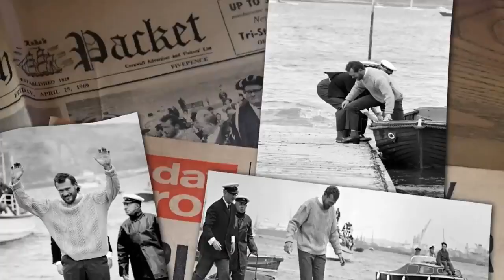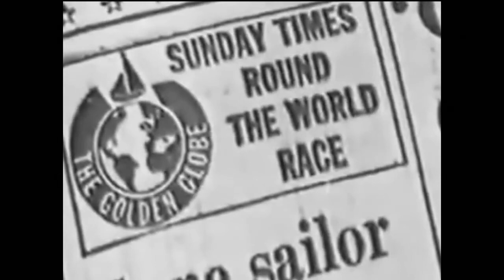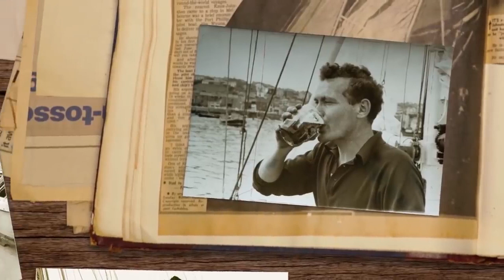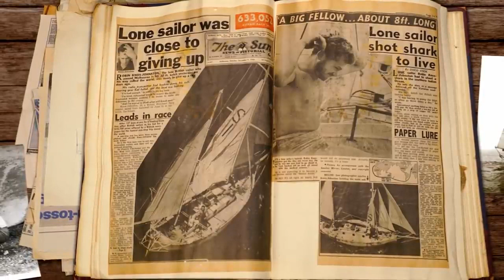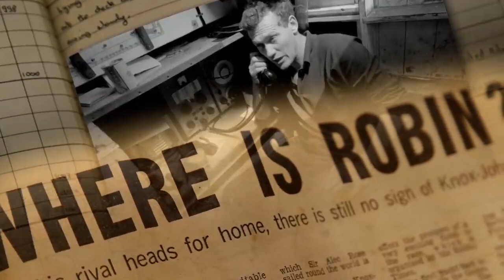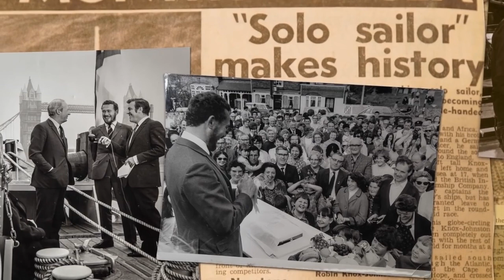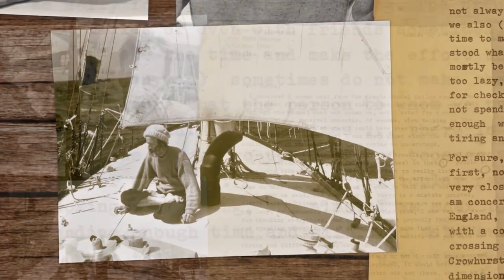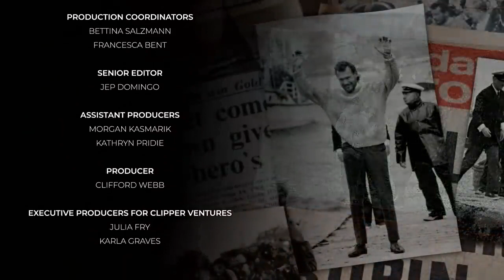Сэр Робин Нокс - легенда яхтинга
фильм  "Sir Robin Knox-Johnston: Sailing Legend "   рассказывает о первом человеке , совершившим одиночное безостановочное кругосветное плавание.

В своих собственных словах сэр Робин объясняет историю своего эпического достижения, совершенного более 50 лет назад. Бен Эйнсли, Алекс Томсон Рейсинг, сэр Крис Бонингтон и Ди Каффари расскажут о том, как сэр Робин продолжает вдохновлять других на то, чтобы довести себя до предела и быть авантюристом.

Узнайте, каково было находиться в изоляции без связи, чтобы обучать обычных людей океанским гонкам.

От борьбы с чудовищными волнами, до "потери в море" после потери рации и борьбы с акулой - сэр Робин рассказывает о своем путешествии и делится никогда ранее не виденными фотографиями и дневниковыми записями.  Документальный фильм оглядывается на его замечательную жизнь, карьеру, наследие и его поразительное влияние на спорт.

Переведено нейросетью ... и возможны мелкие ляпы - например слово "Sailing" машина переводит как "продажи" а не как парусный спорт или  парус : )